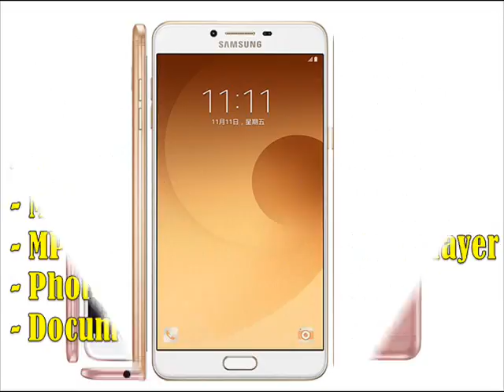Samsung Galaxy C9 Pro